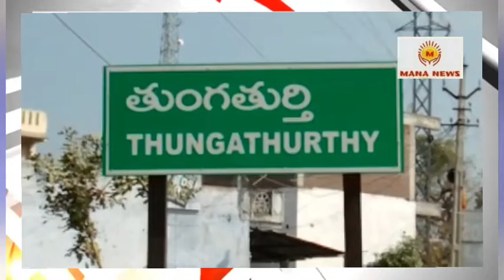ఘనంగా ఉట్ల పండుగ.. MANA NEWS latest updates